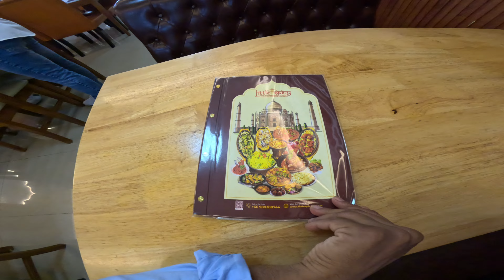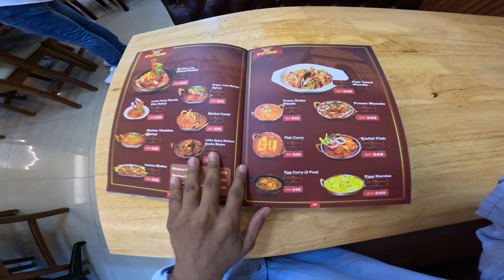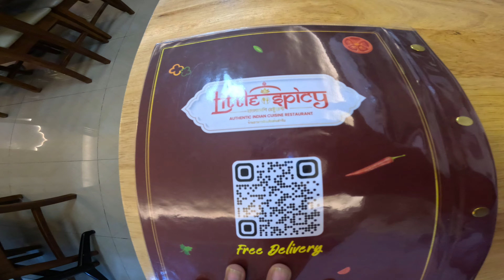Cheapest PURE 100 % VEGETARIAN Restaurants inThailand Bangkok, Pattaya,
We are back with top 5 Indian restaurants in
Bangkok(Pratunam area), Thailand. There are lot of indian restaurants in pratunam area. We selected top 5. It's our personal choice, do tell us in comments if we missed something.

Location1- 122/13 Ratchaprarop Rd, Thanon Phaya Thai, Ratchathewi, Bangkok 10400, Thailand

Location 2- 70, 55 - 56 Phetchaburi 31 Alley, Makkasan, Ratchathewi, Bangkok 10400, Thailand

Location 3-57/5 Petchaburi 31rd, Makkasan, Krung Thep Mahanakhorn, Ratchathewi, Bangkok 10400, Thailand

Location 4- 475/7 Ratchaprarop Rd, Thanon Phaya Thai, Ratchathewi, Bangkok 10400, Thailand

Second branch-food court, Indra square 120/126 Indra Square 2nd Floor Room No. L467/1, Ratchaprarop Rd., Phyathai Rajchathewi Bangkok, 10400, 10400, Thailand

Location 5- 120/24 Ratchaprarop Rd, Thanon Phaya Thai, Ratchathewi, Bangkok 10400, Thailand

Vegetarian restaurants in Thailand are not difficult to find now. Wherever you see this sign, it means, they serve only vegetarian food. I was told that these restaurants are everywhere in Thailand. The best thing, finding cheap vegetarian food in Thailand is not a big task now. Watch this video to know more.